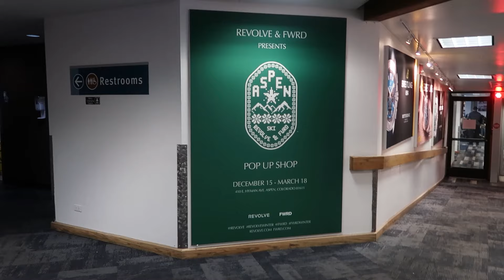Weekend in Aspen Vlog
It's always so much fun bringing you guys along with me on my little adventures! xx

Xx,

Eloise